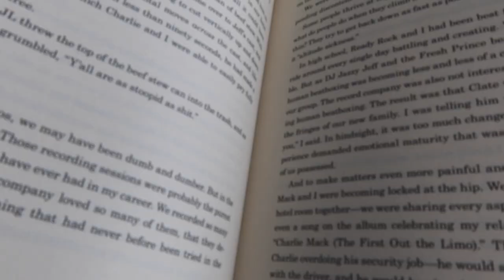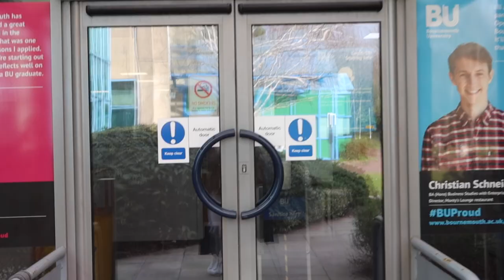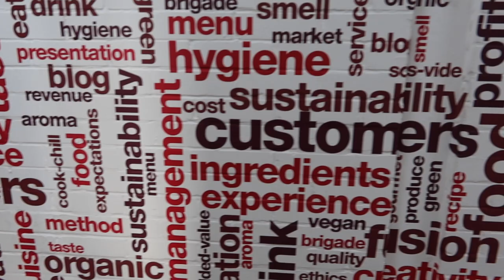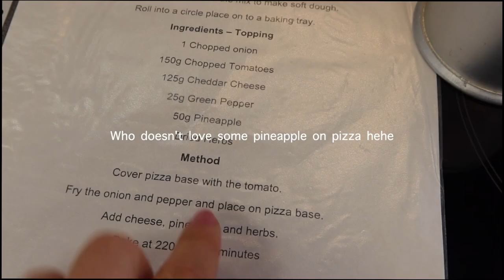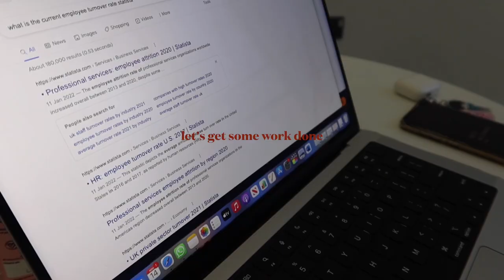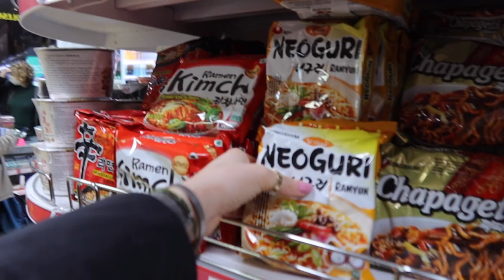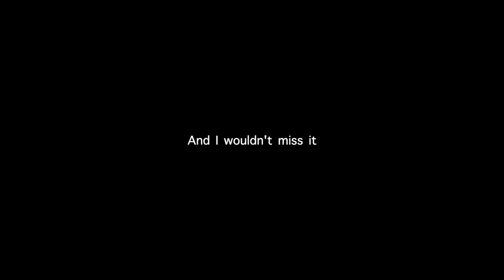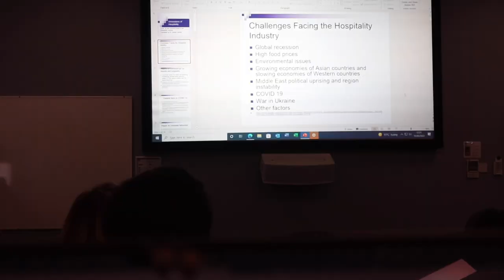LIFE OF A MASTER'S STUDENT🌹BOURNEMOUTH UNIVERSITY Vlog Diaries (Library, Golf Night, Concert) | Dafy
Life of a Master's Student Diaries at Bournemouth University vlog✨

Have a look at how a day in the life as a Master's Student at Bournemouth University goes by!!

bournemouthuniversity // Lectures // Bournemouth University Libraries // Slowthai Concert // Uni Group Meetings // Asian Market Bournemouth // Mr. Mulligans Golf

Dafy 🌹